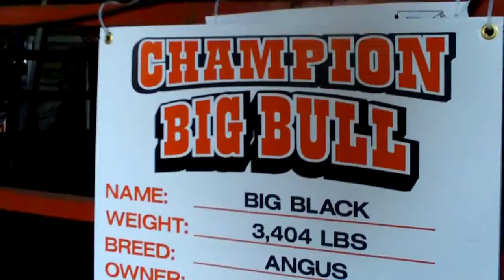Iowa State Fair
Some of the animals at the Iowa State Fair, plus one really creepy Midway ride at the end.  7.15.09, Des Moines, IA